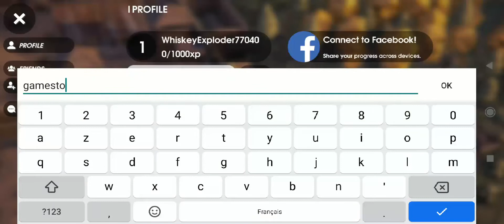لعبة Danger Close باتل رويال خفيفة الحجم للاندرويد و الايفون (جيم بلاي)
Danger Close Gameplay

battles معارك شديدة في وضعنا الجديد في معركة رويال! يتميز هذا الوضع بـ 5 أسلحة جديدة ، وأكبر خريطة لدينا حتى الآن والعديد من الميكانيكا المثيرة مثل الارتداد والنهب ونظام الجرد! هل ستكون آخر لاعب يقف؟

لديك أي مشاكل؟ تواصل مع Discord أو Twitter أو mail ، نحن هنا للمساعدة!

🎯 الضوابط
مع الضوابط لدينا سهلة وبديهية سوف تهيمن على ساحة المعركة في notime! اختر الحساسية ، وإطلاق النار التلقائي ، وأكثر من ذلك بكثير.

🎯 خرائط
8 خرائط في مجموعة متنوعة من المواقع مع المزيد في المستقبل! معركة على الكواكب الغريبة ، في منتصف سرقة البنك أو على جزيرة موبوءة بالقراصنة!

🎯 Gamemodes
ساعد فريقك على السيطرة على Team Deathmatch الكلاسيكي أو الذهاب منفرداً في Free For All! ترقبوا وضع Battle Royale قريبًا.

🎯 لا انقطاع
التركيز على شحذ المهارات الخاصة بك دون إزعاج الإعلانات المنبثقة!

Danger Close هي لعبة FPS متعددة اللاعبين على الإنترنت للجوال مع FPP ، والأسلحة النارية التكتيكية ، وتصميم الخرائط المناسب ونظام تقدم مرح! لقد أمضينا الكثير من الوقت في جعل اللعبة تجربة ممتعة مع مجموعة كبيرة من الأسلحة والجلود والقنابل اليدوية!

حجم اللعبة 150 ميجا ONLINE